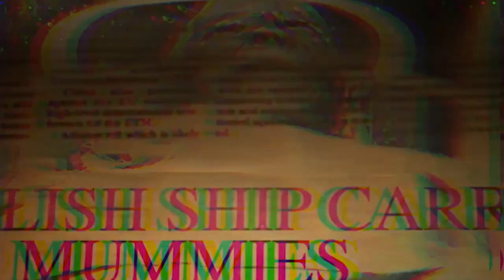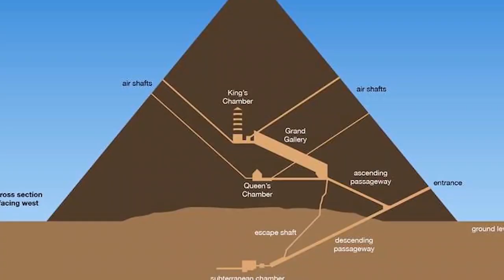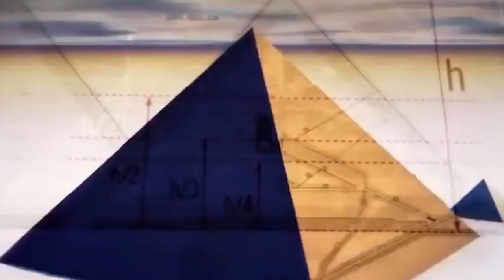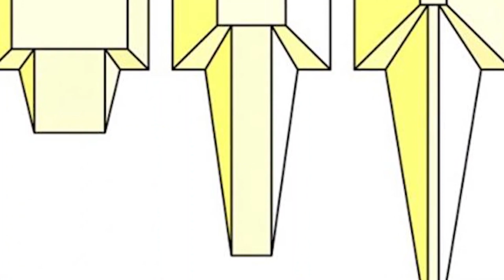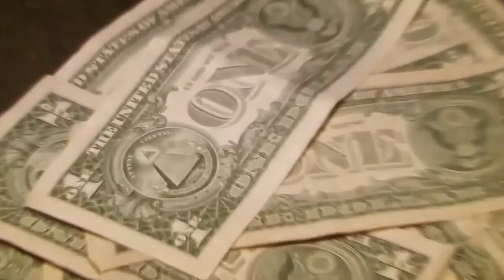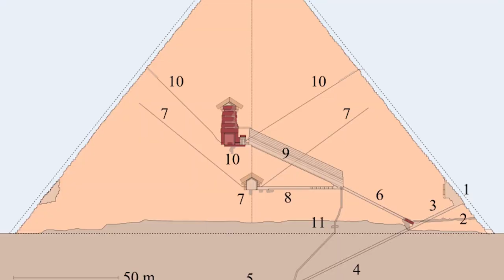How Expensive Would It Be To Build Great Pyramids Today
Ever wondered how pyramids were built or how expensive would it be to build great pyramids today?

The ancient Egypt pyramid is one of the most remarkable structures ever created. The 4500-year-old structure took 5000 able-bodied men more than 20 years to complete at a price that's almost too much to imagine. Which begs the question; Can we recreate the greatness of the pyramid today? Do we have the resources- and if we do- how much would it cost? Today, we find out how much it would cost to build a modern-day pyramid…

When it comes to mystery and allure, no landmark anywhere on our planet comes close to the great pyramid of Egypt. What you see before you is a complex ancient structure that has baffled scientists for thousands of years.

They are so iconic, so ancient, that it is hard to imagine that 4,600 years ago the place where they now stand was nothing more than a desolate, dune-covered wilderness where a scattering of tombs lay under the burning Egyptian sun. Built out of Egypt's 4th dynasty's complex needs, they are the triumphant product of one of the most daring and innovative engineering projects the world has ever known. But that's all in the past. What happens If you want to create the pyramids in today's world. Let's say that you want to create a theme park called Egypt World, complete with an authentic reconstruction of Egypt's Great Pyramid as the centerpiece for your park.
What would you have to do, ­, and more importantly, how much would it cost?

To answer that question, first, we have to answer a few questions, dive into a little history about the great pyramid of Giza facts? How did they come to be? Who built them? And how did they manage to create such a magnificent structure? History lesson, ladies and gentlemen. The pyramids of Giza started with the Kings of the 4th dynasty who ruled Egypt from around 2575 to 2465 B.C. At the time, the city of Memphis, a few miles away from Giza was the seat of power.
Khufu, the dynasty's second king,  ruled during a peaceful time in Egypt. Although the great Greek historian Herodotus later called him and his son out for being cruel and proud, his time in Egypt was very peaceful and prosperous. With all of that money and pretty much nothing to do, Khufu and his engineers decided to take on a project that beats any other structure in the Bronze Age.
The pyramid was the creme-de-la-creme of its time.

It was also near Heliopolis, where the cult of the sun god Re thrives but that's not the only reason why this site was chosen to house the world's most incredible monument. Since there were already tombs in Giza, the land was already sanctified, so it was fit for a pharaoh's tomb of a stature never seen before, or surpassed since. Who Built the Pyramids? Historians over the years, most especially Herodotus have all claimed that construction of the Great Pyramid—today calculated at over six million tons of stone—was carried out using slave labor.

Well, you see, the pyramids aren't exactly like the other structures in the ancient world. You have to understand that these were never before seen structures,  fit for a king, I might add. Building such a structure required an annoyingly long time of planning, the best materials and of course, thousands of workers. From the best architects to the most capable builders the ancient world had to offer, everyone was jumping at the opportunity to build the king's prize pyramid. There were a lot of activities going around in the building camp. We know because Graffiti and inscriptions at the site have also allowed scholars to piece together facts about life on this colossal construction site. You'd be surprised what a bunch of scribblings on a wall can tell.

But that's only half of the story. First, let's look at the pyramid’s design: It's 756 feet long on each side, 481 feet high, and consists of 2.3 million stones each weighing almost 3 tons, giving it a total mass of 6.5 million tons. Legend has it that the structure took 20 years to complete; meaning that a block had to have been moved into place about every 5 minutes of each day and night. We know that it took a lot of people, but even people have their limits. It's almost impossible to carry blocks up to the top and back. To build a structure as humongous as a pyramid, you would have to find a quarry containing that much stone, cut the stone out of the quarry, load it onto a truck or a train, haul it to the site, unload it, lift it and... you get the idea.